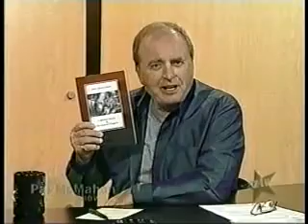John David Ebert Interviewed by Pat McMahon 2/3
John Ebert is interviewed by Pat McMahon in 2005.